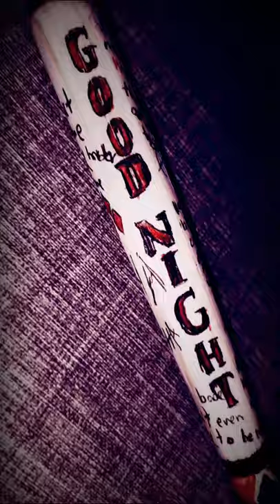Harley quinn bat made with wood